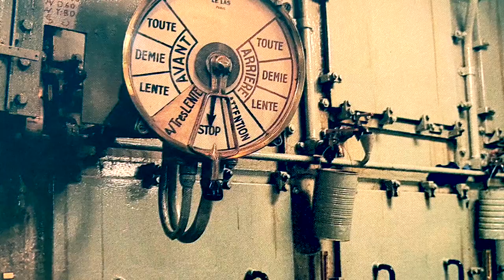Un paquebot de légende : le MERMOZ /A legendary liner: the MERMOZ.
Paquebot mythique des années 1960, le JEAN MERMOZ est lancé le 17 Novembre 1956 aux chantiers Dubigeon de Saint Nazaire. Construit pour la compagnie Fraissinet et Ciprien Fabre. Il porte le nom de Jean MERMOZ célèbre pilote de chasse et ami du fondateur de la compagnie.
Avec un voyage inaugural effectué le 29 Mai 1957, il démarre une carrière qui le mènera sur les côtes occidentales de l’Afrique. Après l’indépendance des colonies, des difficultés apparaîtront pour la compagnie Fraissinet et sera crée une seule compagnie: La Nouvelle Compagnie de Paquebots.
En 1969 le JEAN MERMOZ rejoint les chantiers Mariotti pour une réfonte totale: Cheminée modifiée, aménagements intérieurs refaits, décoration repensée. il prend alors son nouveau nom: MERMOZ .
Avec seulement trois problèmes de navigation dans toute sa carrière: En 1975 avec un échouage au large du Belize, en 1985 il heurte la drague Popeye à Calais, et le plus grave en 1992 au Spitzberg ou il manque de couper en deux un navire norvégien bloquant le détroit de Skatestraumen en Norvège suite à une avarie de barre.
En 1993, MERMOZ est vendu à la compagnie Costa qui continue à l’exploiter sous son nom et la compagnie Paquet.
En 1996, Carnival rachète Costa et dissout la compagnie Paquet.
En 1999, il est revendu à la Compagnie Chypriote Louise Cruise Lines, et son nom devient SERENADE .
En 2008, il sera ferraillé au côté de son grand frère le SS NORWAY sous le nom de SERENA .
1996, Carnival rachète Costa et dissout la compagnie Paquet.

Mythical ship of the 1960s, the JEAN MERMOZ was launched on November 17, 1956 at the Dubigeon shipyards in Saint Nazaire. Built for the company Fraissinet and Ciprien Fabre. It is named after Jean MERMOZ famous fighter pilot and friend of the company’s founder.
With an inaugural trip made on May 29, 1957, he began a career that will lead him to the western coasts of Africa. After the independence of the colonies, difficulties will arise for the Fraissinet company and only one company will be created: The New Cruise Ship Company.
In 1969 the JEAN MERMOZ joined the Mariotti shipyards for a total redesign: modified fireplace, redone interior fittings, redesigned decoration. it then took its new name: MERMOZ.
With only three navigation problems throughout his career: In 1975 with a strike off Belize, in 1985 he hit the Popeye dredge in Calais, and the most serious in 1992 in Spitsbergen where he failed to cut in half a Norwegian ship blocking the Skatestraumen Strait in Norway following a bar damage.
In 1993, MERMOZ was sold to Costa, which continued to operate it under its name and Paquet.
In 1996, Carnival bought Costa and dissolved the Paquet company.
In 1999, it was sold to the Compagnie Chypriote Louise Cruise Lines, and its name became SERENADE.
In 2008, he was scrapped alongside his older brother SS NORWAY under the name SERENA.
1996, Carnival bought Costa and dissolved the Paquet company.